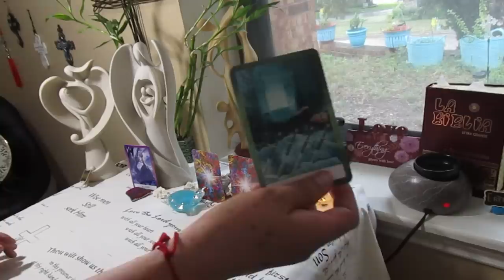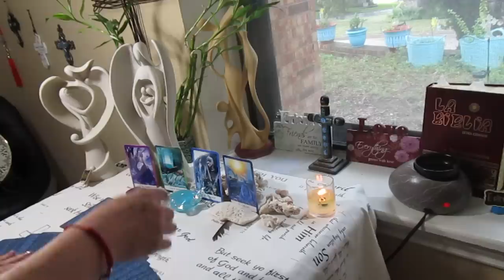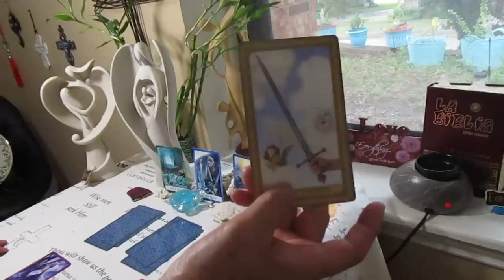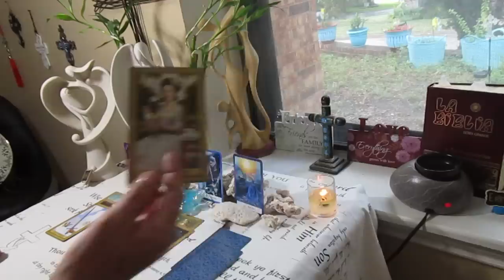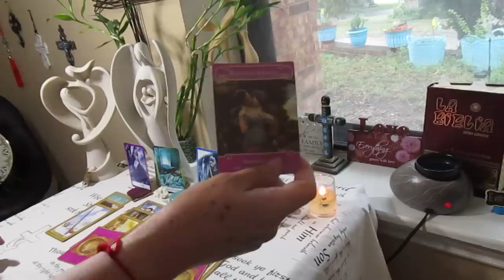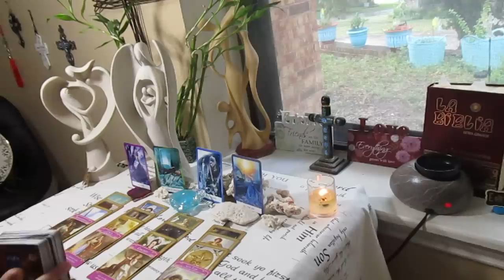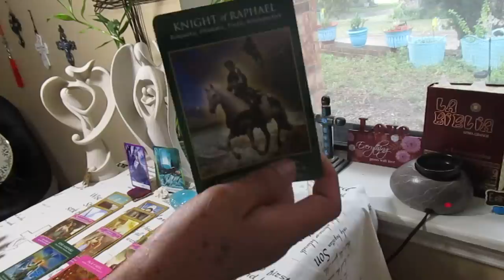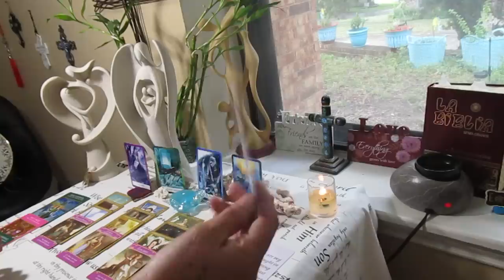CANCER, JULIO: Eres la PERSONA en QUIEN PIENSO al DESPERTAR y La ULTIMA antes de DORMIR!!!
CANCER, JULIO 8-15

BENDISIONES!!!